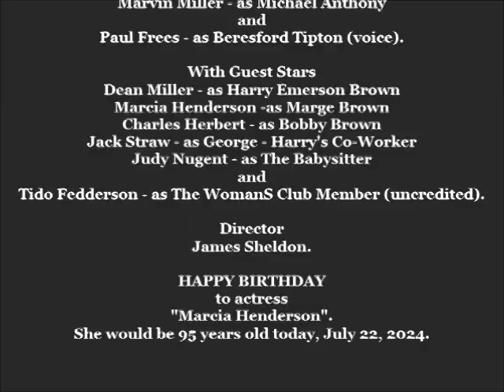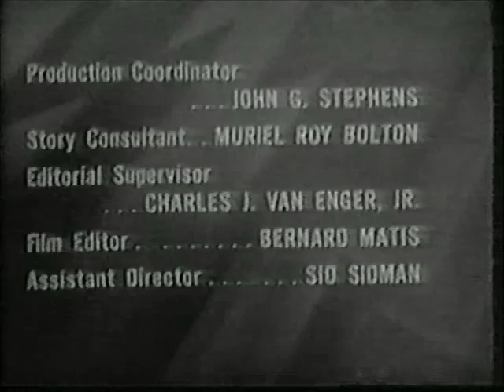THE MILLIONAIRE: "Millionaire Harry Brown" Dean Miller, Marcia Henderson Guest Stars. 9-22-1959.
(You Tube Premiere). The Millionaire: "Millionaire Harry Brown" Season 6, Episode 2. Air Date - September 22, 1959. Storyline - A bickering couple with a child can't afford a divorce, until Michael Anthony delivers a millionaire dollar check to the husband.
Complete Cast & Crew Starring, Marvin Miller - as Michael Anthony and Paul Frees - as Beresford Tipton (voice). With Guest Stars, Dean Miller - as Harry Emerson Brown, Marcia Henderson -as Marge Brown, Charles Herbert - as Bobby Brown, Jack Straw - as George - Harry's Co-Worker, Judy Nugent - as The Babysitter, and Tido Fedderson - as The WomanS Club Member (uncredited).